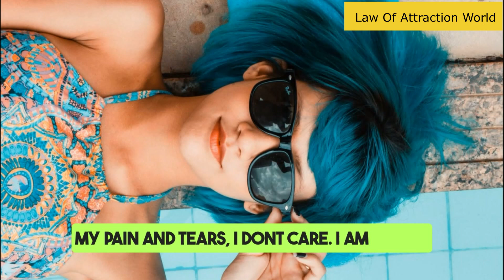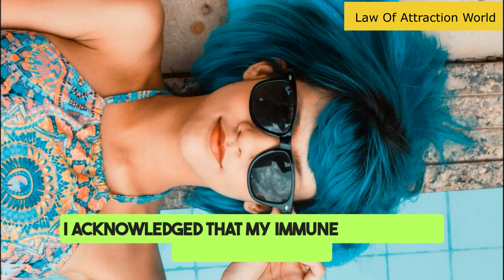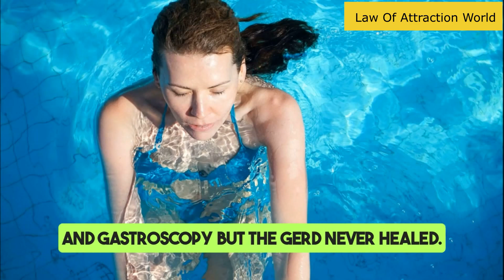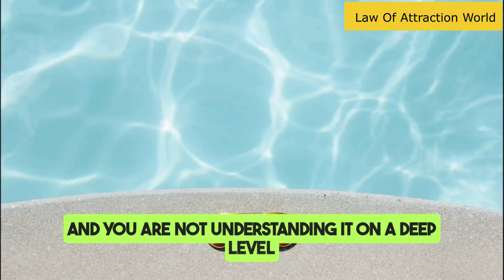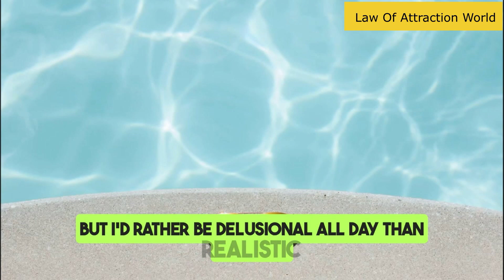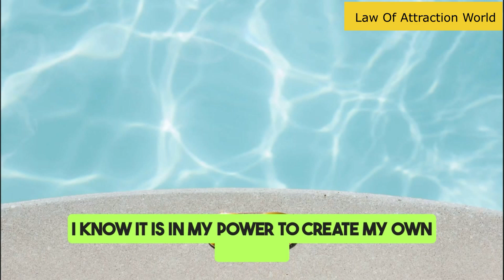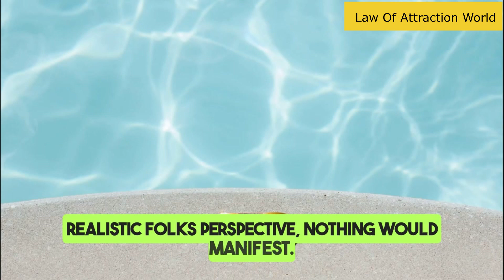Manifested Clear Skin No Acne, Healing Gerd By Being Delusional - Law Of Assumption Success Stories